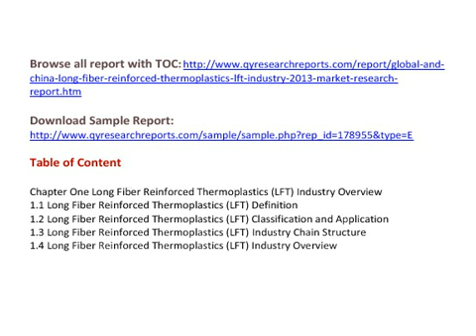Global And China Long Fiber Reinforced Thermoplastics LFT Industry 2013 Market Research Report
QY Research Reports introduced market research and analysis report on Global And China Long Fiber Reinforced Thermoplastics LFT Industry 2013

 This report also includes more info about basic overview of the industry including definitions, applications and industry china structure industry overview; international market analysis, China domestic market analysis, Macroeconomic environment and economic situation analysis and influence, Long Fiber reinforced Thermoplastics(LFT) industry policy and plan, Long Fiber reinforced Thermoplastics(LFT) product specification, manufacturing process, product cost structure etc.

Chapter One Long Fiber reinforced Thermoplastics(LFT) Industry Overview
1.1 Long Fiber reinforced Thermoplastics(LFT) Definition
1.2 Long Fiber reinforced Thermoplastics(LFT) Classification and Application
1.3 Long Fiber reinforced Thermoplastics(LFT) Industry Chain Structure
1.4 Long Fiber reinforced Thermoplastics(LFT) Industry Overview

Chapter Two Long Fiber reinforced Thermoplastics(LFT) International and China Market Analysis
2.1 Long Fiber reinforced Thermoplastics(LFT) Industry International Market Analysis
2.1.1 Long Fiber reinforced Thermoplastics(LFT) International Market Development History
2.1.2 Long Fiber reinforced Thermoplastics(LFT) Product and Technology Developments
2.1.3 Long Fiber reinforced Thermoplastics(LFT) Competitive Landscape Analysis
2.1.4 Long Fiber reinforced Thermoplastics(LFT) International Key Countries Development Status
2.1.5 Long Fiber reinforced Thermoplastics(LFT) International Market Development Trend
2.2 Long Fiber reinforced Thermoplastics(LFT) Industry China Market Analysis
2.2.1 Long Fiber reinforced Thermoplastics(LFT) China Market Development History
2.2.2 Long Fiber reinforced Thermoplastics(LFT) Product and Technology Developments
2.2.3 Long Fiber reinforced Thermoplastics(LFT) Competitive Landscape Analysis
2.2.4 Long Fiber reinforced Thermoplastics(LFT) China Key Regions Development Status
2.2.5 Long Fiber reinforced Thermoplastics(LFT) China Market Development Trend
2.3 Long Fiber reinforced Thermoplastics(LFT) International and China Market Comparison Analysis

Chapter Three Long Fiber reinforced Thermoplastics(LFT) Development Environmental Analysis
3.1 China Macroeconomic Environment Analysis
3.1.1 China GDP Analysis
3.1.2 China CPI Analysis
3.2 European Economic Environmental Analysis
3.3 United States Economic Environmental Analysis
3.4 Japan Economic Environmental Analysis
3.5 Global Economic Environmental Analysis

Chapter Four Long Fiber reinforced Thermoplastics(LFT) Development Policy and Plan
4.1 Long Fiber reinforced Thermoplastics(LFT) Industry Policy Analysis
4.2 Long Fiber reinforced Thermoplastics(LFT) Industry News Analysis
4.3 Long Fiber reinforced Thermoplastics(LFT) Industry Development Trend

Chapter Five Long Fiber reinforced Thermoplastics(LFT) Manufacturing Process and Cost Structure
5.1 Long Fiber reinforced Thermoplastics(LFT) Product Specifications
5.2 Long Fiber reinforced Thermoplastics(LFT) Manufacturing Process Analysis
5.3 Long Fiber reinforced Thermoplastics(LFT) Cost Structure Analysis
5.4 Long Fiber reinforced Thermoplastics(LFT) Price Cost Gross Analysis

Chapter Six 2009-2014 Long Fiber reinforced Thermoplastics(LFT) Productions Supply Sales Demand Market Status and Forecast
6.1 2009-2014 Long Fiber reinforced Thermoplastics(LFT) Capacity Production Overview
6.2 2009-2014 Long Fiber reinforced Thermoplastics(LFT) Production Market Share Analysis
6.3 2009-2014 Long Fiber reinforced Thermoplastics(LFT) Demand Overview
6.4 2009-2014 Long Fiber reinforced Thermoplastics(LFT) Supply Demand and Shortage
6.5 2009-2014 Long Fiber reinforced Thermoplastics(LFT) Import Export Consumption
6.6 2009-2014 Long Fiber reinforced Thermoplastics(LFT) Cost Price Production Value Gross Margin

See also

China Long Fiber Reinforced Thermoplastics Market Analysis, Long Fiber Reinforced Thermoplastics Market Trend Research, 2013 Long Fiber Reinforced Thermoplastics Growth Trends, China LFT Market 2013